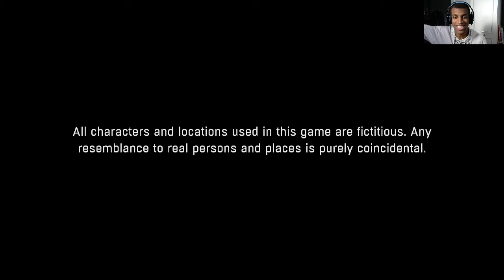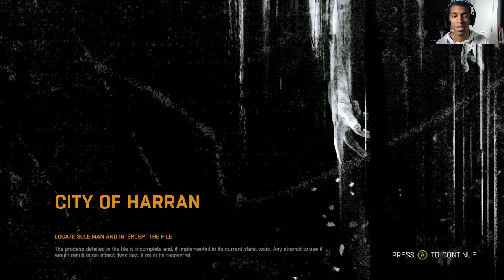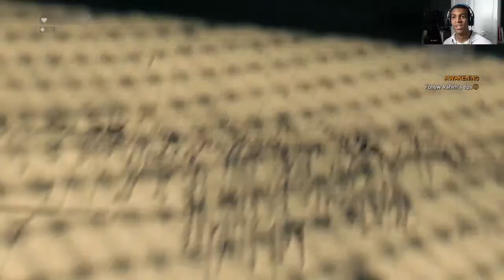'Let's Play' Dying Light Part 1 - Or Mirror's Edge?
Hajimemeashite! Watashi wa Geo desu! and welcome to the first installment of Dying Light. Or Mirror's Edge. A horror game. Or and Action game? *shrug*

Luv you lots Ppl ♥

Jaa ne!